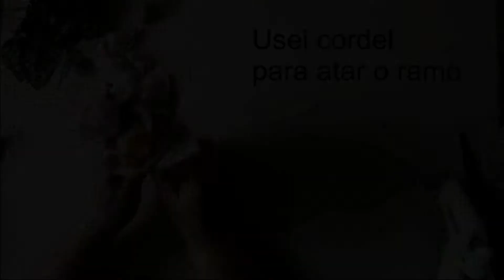DIY Como fazer um bouquet de chocolates | Ideias para o Dia da Mãe | How to make a chocolate bouquet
Neste vídeo mostro como fiz um bouquet de chocolates usando papel crepe, feltro, arame e papel de seda. Uma ideia cheia de ternura para dar à minha mãe. Espero que gostem!

Material:
. papel crepe rosa e verde
. cola quente
. palito de churrasco
. feltro e arame (para as pequenas flores)
. papel de seda
. cordel

Maryvscraps é um canal que lhe vai oferecer muitas dicas e ideias de artesanato com papel. Acompanhe-me nessa aventura e aprenda como eu faço e decoro algumas das muitas coisas que escrevo no meu blogue.

MaryV Scraps is a channel which will give you some tips and ideas on how to paper craft. So come and learn how I do some of my cards and create other paper crafts.